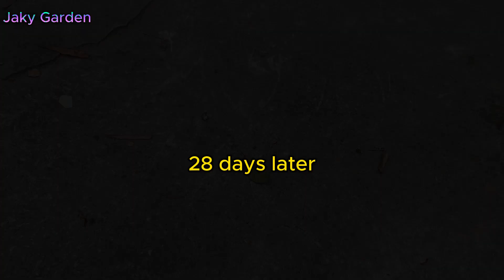Technique for propagating fruit trees from seeds, so they germinate quickly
Thank you for watching and interested in my channel, please leave a comment if you have any questions about the video, I will answer everyone's opinions, thank you very much and have a good day.
- rooting hormone
- new viral video
- GraftingMultiple branches